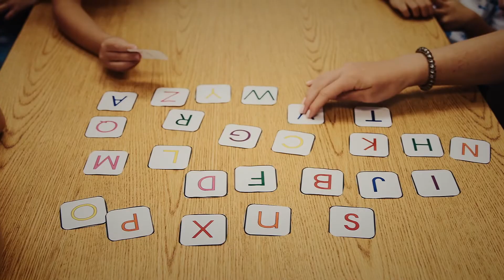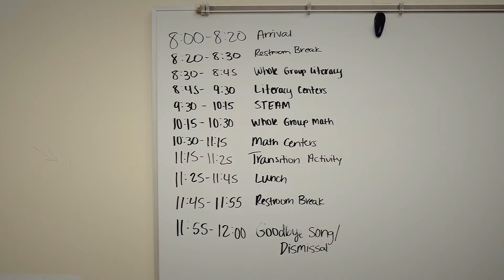View from the Hill - KAP student comes full circle with internship at Renshaw Early Childhood Center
A WKU student on the autism spectrum, who is majoring in Interdisciplinary Early Childhood education,  has come full circle with her summer internship.

Amy Bingham explains in this week’s View from the Hill.

 The Suzanne Vitale Clinical Education Complex is a place very familiar to Katie Phelps who began receiving services here as a child.  Now Katie is in college pursuing her dream of becoming a teacher.

“My name is Katie.  I am 30.  I was born and raised in Bowling Green Kentucky.  I like to fish.  I like to camp out.  And I love working with little kids.”

Katie is volunteering at a Kindergarten Ready Summer Academy.

“We’re making an effort to get kiddos who are going into kindergarten ready for that experience.

At the same time, the academy is giving Katie some hands on training as she readies herself for a career in education.

“I am actually autistic myself.  I went to the Kelly Autism Program to like go to camp when I was a little girl.  Now I’m a college student there so I’m loving it.  Lots of support, lots of guidance and stuff.”

“She comes in ready to work.  She has all her things with her.  She says what can I do next?  Lots of initiative.  What we all want in our child’s teacher.”

Director Beth Schaeffer says the Renshaw Early Childhood Center was asked to host an adult intern on the autism spectrum.

“I thought wow what a great model for kids what a great inspiration for parents let’s try this and see how it works.”

Katie’s summer internship at the Renshaw Early Childhood Center here at the CEC is putting her on a path to one day be in charge of a classroom of her own.

Katie’s full circle moment was realized recently when one of her first therapist received the Tri-SKY Champions for Children award and noted that Katie’s internship allowed her to offer services in the same type of setting in which she received them.